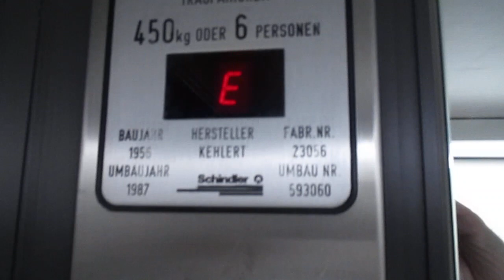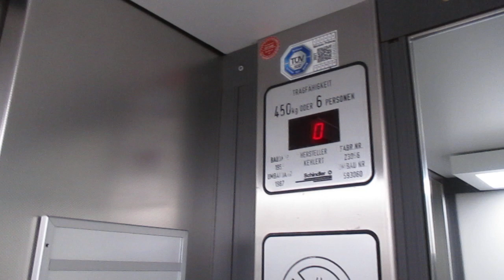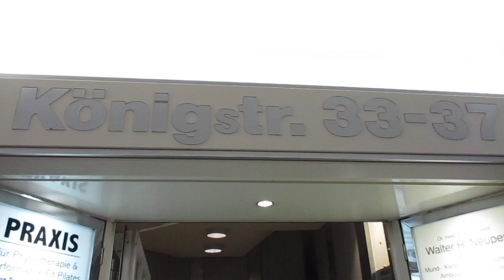Nürnberg, Königstraße 33-37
Hersteller / Brand: Kehlert
Baujahr / Year of Construction: 1956
Modernisiert / Modernized: Schindler 1987
Tragfähigkeit / Capacity: 6 Pers.
Etagen / Floors: 6 (E, Z, 1-4)